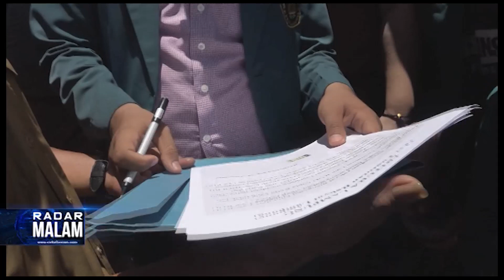MAHASISWA LAMPUNG BERGERAK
RATUSAN MAHASISWA DARI BERBAGAI PERGURUAN TINGGI DAN ORGANISASI PEMUDA DI LAMPUNG MENYAMBANGI KANTOR DEWAN PERWAKILAN RAKYAT DAERAH (DPRD) PROVINSI LAMPUNG, SELASA SIANG. KEDATANGAN MAHASISWA INI MENOLAK RANCANGAN UNDANG-UNDANG OMNIBUS LAW. DISAAT GENERASI MILENIAL LAINNYA MENYIBUKKAN DIRI DENGAN GAME ONLINE, PARA AGEN PERUBAHAN INI LAYAK MENDAPAT APRESIASI POSITIF. RATUSAN MAHASISWA INILAH YANG PEDULI DENGAN NASIB SENDI-SENDI KEHIDUPAN BANGSA KEDEPAN JIKA OMNIBUS LAW DISAHKAN.